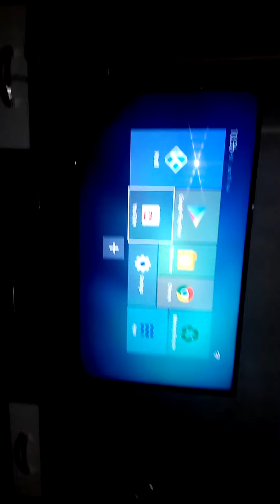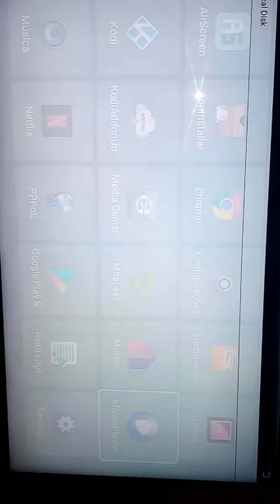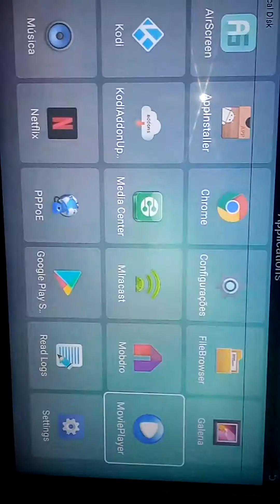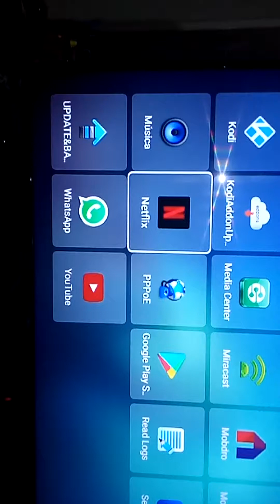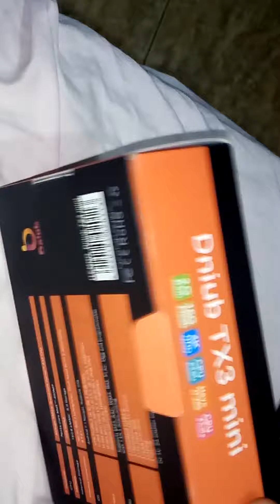TV Box Diniub TX3 Mini 4K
A venda no Mercado Livre
Olx
Ótimo aparelho para quem não tem uma tv smart